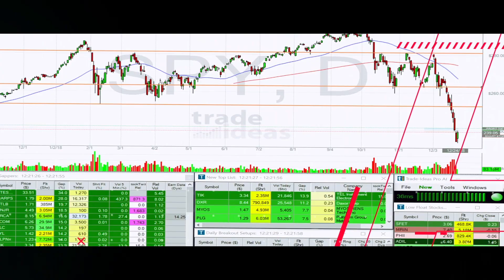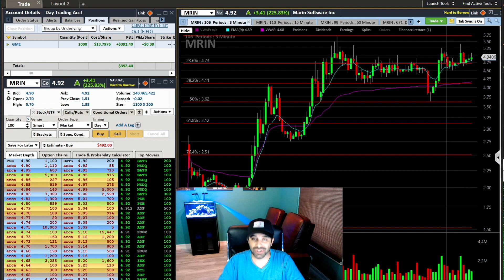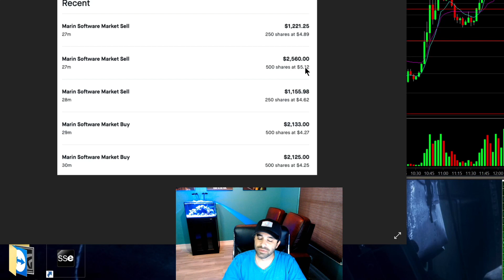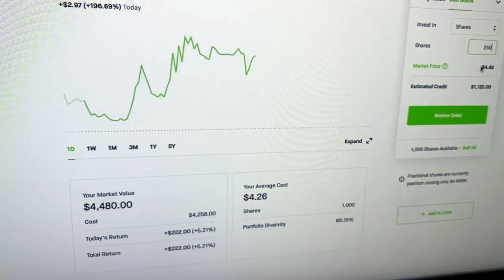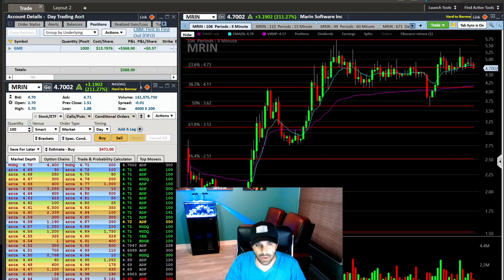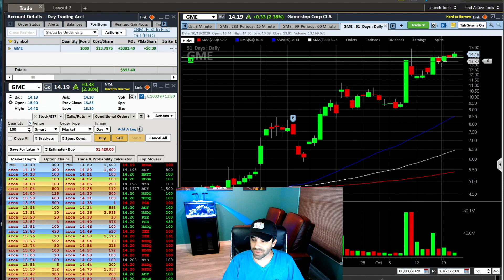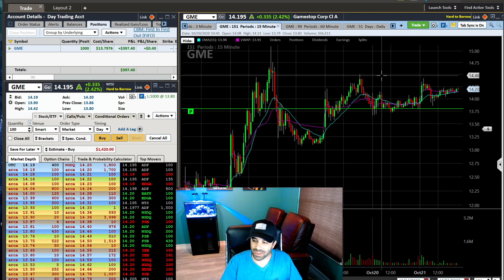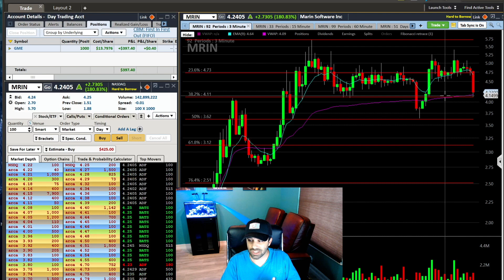Day Trading Recap Live Trades MRIN